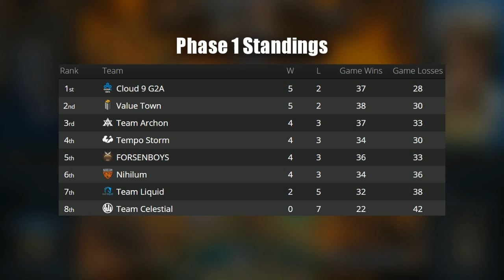Nihilum vs Forsenboys - Phase 2, Deciders Match - Archon Team League Championships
Game 1 RDU vs Ostkaka: 8:46
Game 2 Lifecoach vs Forsen: 28:14
Game 3 RDU vs Chakki: 38:37
Game 4 Lifecoach vs Chakki: 48:47
Game 5 Thijs vs Ostkaka: 1:05:24
Game 6 Thijs vs Forsen: 1:21:17
Game 7 RDU vs Forsen: 1:28:28
Game 8 RDU vs Chakki: 1:36:44
Game 9 RDU vs Ostkaka: 1:50:57
Game 10